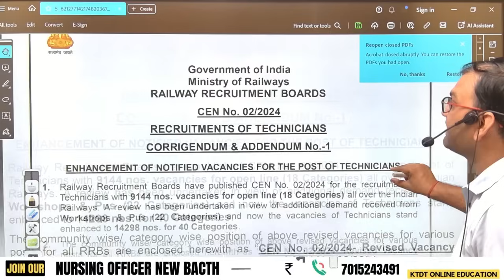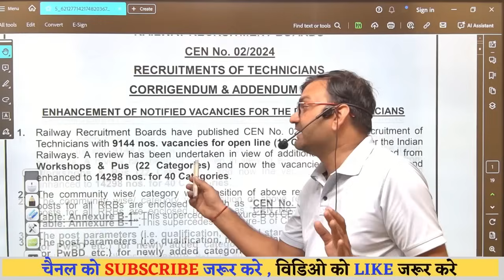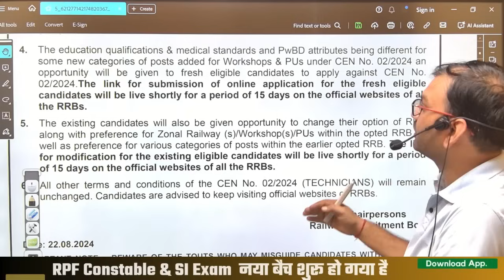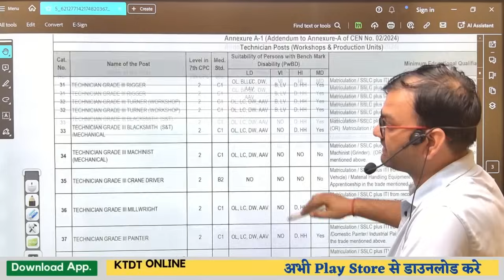Good News - RRB Technician Vacancy बढ़ी, दोबारा फॉर्म - अभी अभी आई ताजा खबर - जल्दी देखलो सभी - KTDT